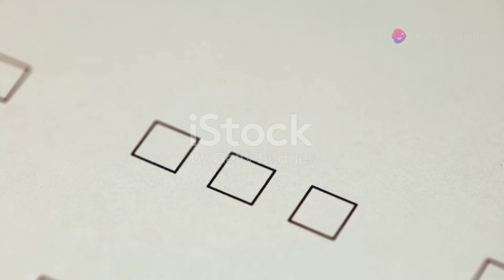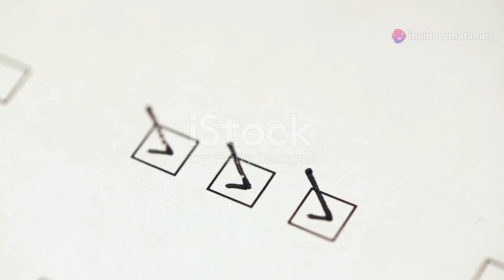12 Things You Should Not Do In The Morning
You might be surprised to learn there are certain things you shouldn’t do in the morning! Experts say some common wake-up mistakes can drain your energy and ruin your mood, leading to an unproductive day.

We often go through our morning routines on autopilot, neglecting our well-being. If you feel like you’re not getting enough done, it might be due to these morning habits.

Avoid the morning mistakes shared in this video. While not every day will be perfect, making an effort to keep your mornings calm and restful will help you feel better all day long.

Voice-over Recording, Audio & Video Production by Matahari